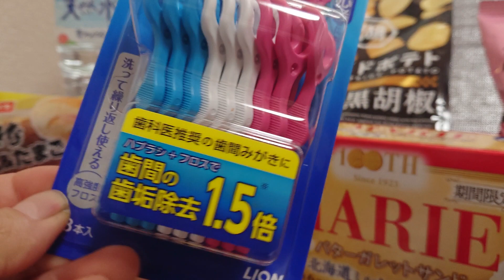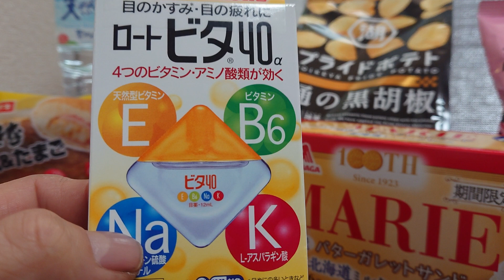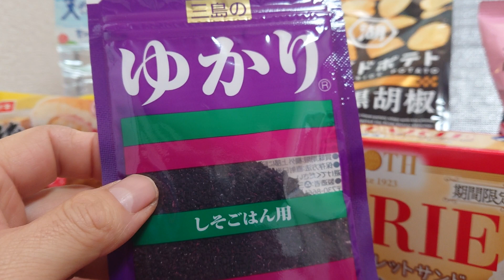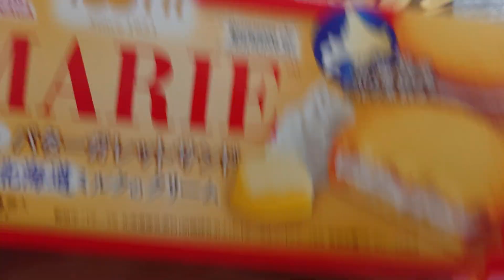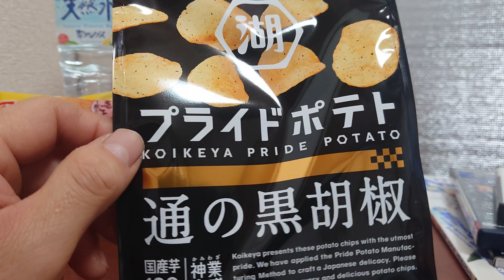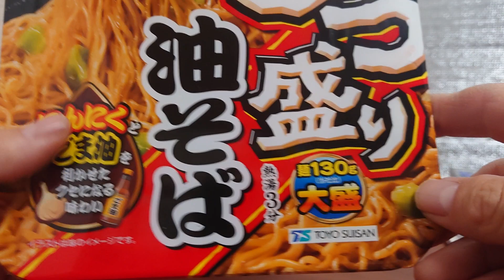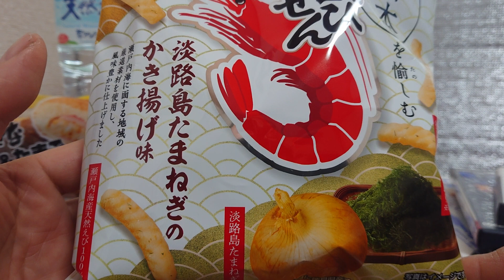【おやじの買い物報告といつもの雑談❗】節約最中のお買い物で定番から初物紹介🧅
玉ねぎのかっぱえびせん旨ス✨